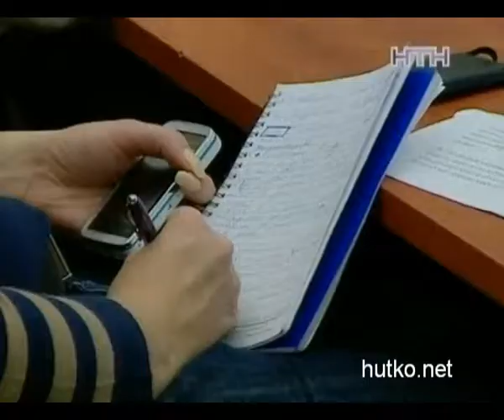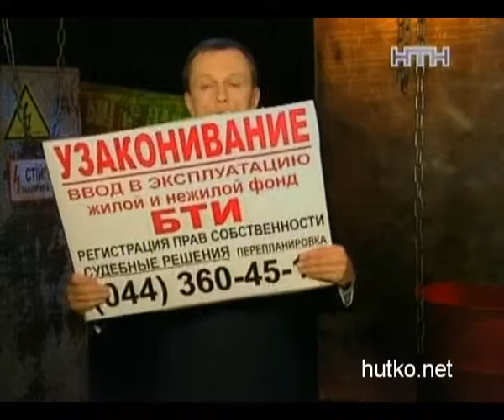Agenty vliyaniya NTN: 07.11.2011, Chast' 1